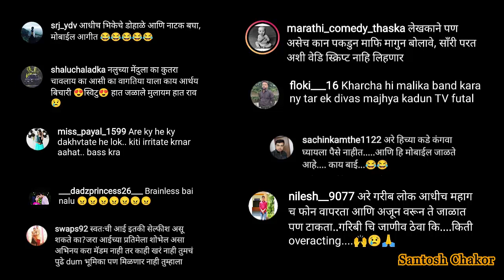स्विटूची आई नलू ही फोन आगीत फेकल्याने प्रचंड ट्रोल | Yeu Kashi Tashi Me Nandayla | Nalu trolled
Santosh Chakor - Zee Marathi Serial Yeu Kashi Tashi Me Nandayla trolled on social media,
Yeu Kashi Tashi Me Nandayla actress Dipti Ketkar trolled,
Switu's Mother Nalu trolled,